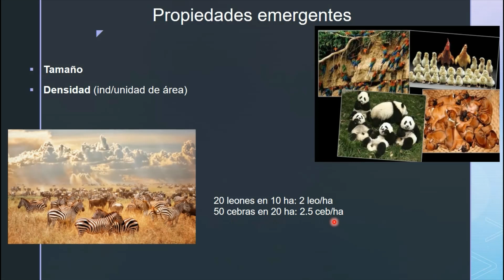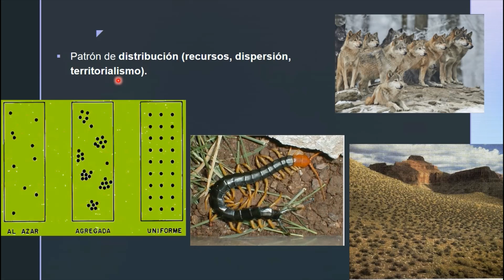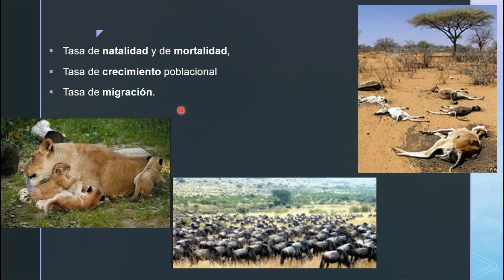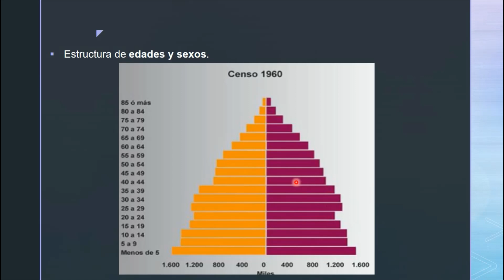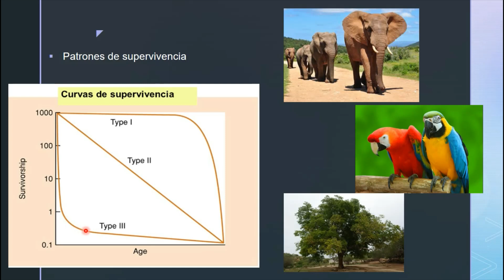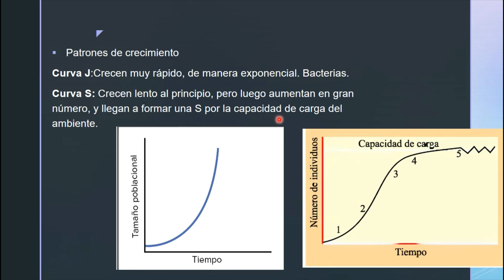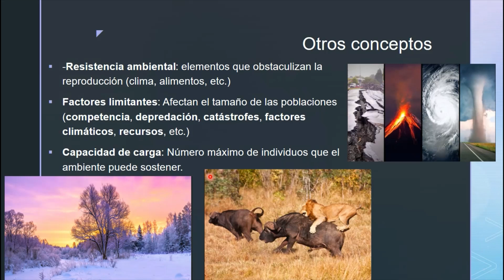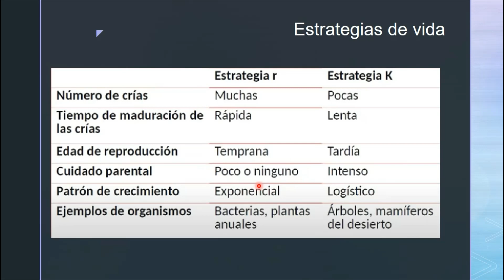Poblaciones y propiedades emergentes